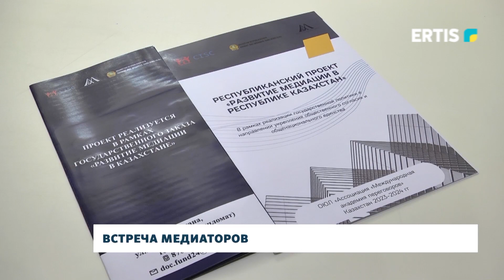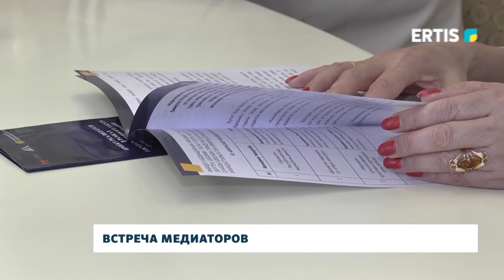Встреча медиаторов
В Павлодаре прошла региональная конференция медиаторов. Где они обсудили вопросы развития данного направления. Особенности региональной медиации и пытались составить портрет идеального медиатора.